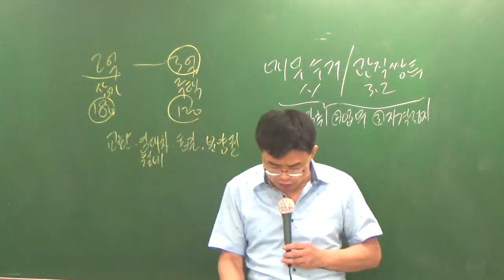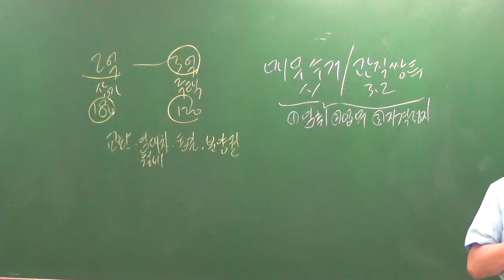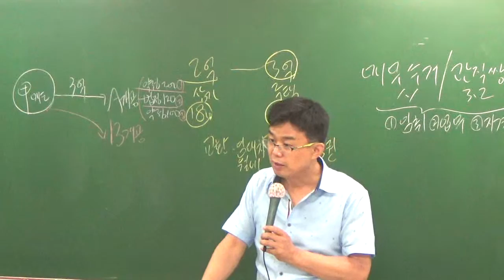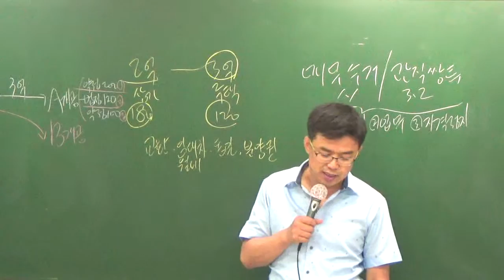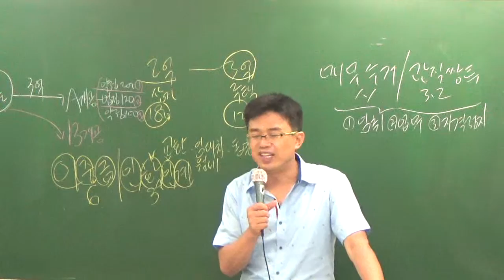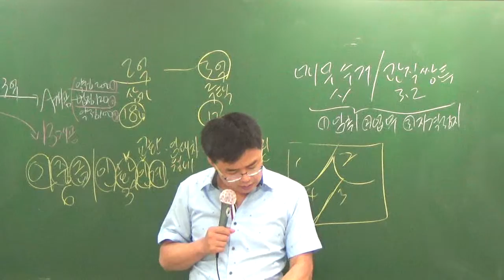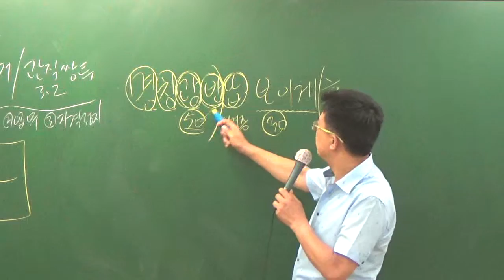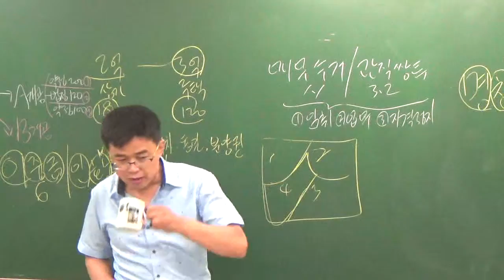중개사7-12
7월 문제풀이과정